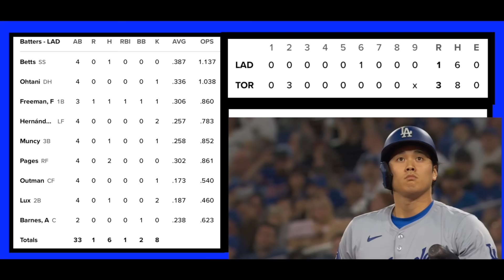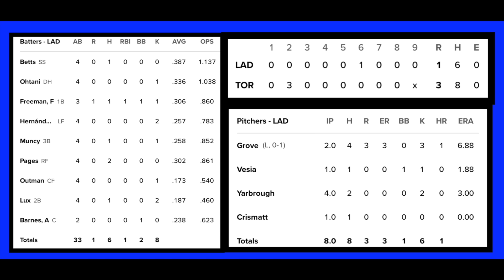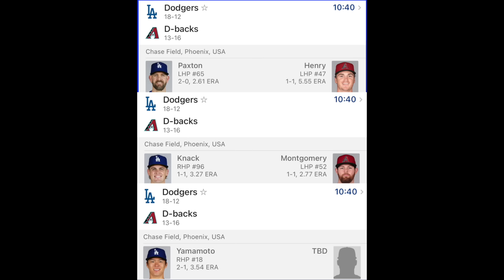大谷翔平はチャンスに打たなくなったのか⁉️その答えは5ヶ月後あたりで😃 ドジャース最新情報‼️MLB 不評の透け透けユニフォームを来季までに変更へ‼️ ドジャース連勝ストップ‼️ジャッジ本日もHR